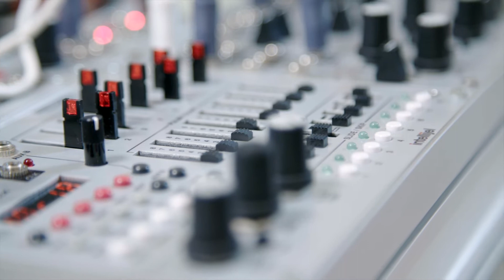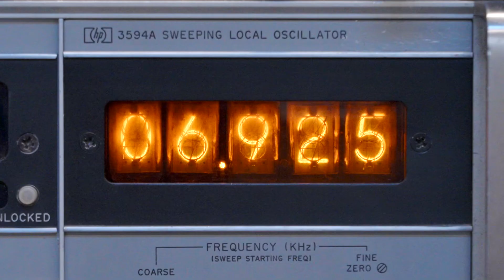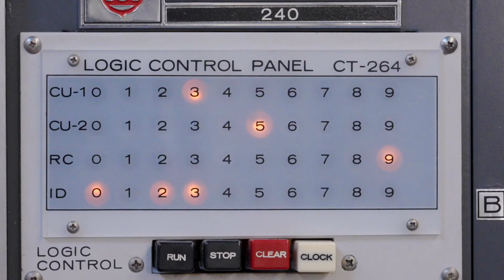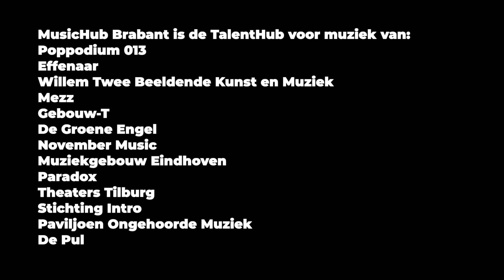TalentHub Brabant: Albert van Abbe | Music Hub Brabant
Albert van Abbe (Eindhoven, 1982) is al twintig jaar dj en producer. De laatste jaren zijn licht, video en de architecturale ruimte een steeds belangrijkere rol gaan spelen in zijn werk. Met ondersteuning van Music Hub Brabant maakte Albert het album en bijbehorende live AV-performance NONDUAL.

Filmportret door Jenny van den Broeke en Jef Monté
Filmregistratie OMA en Phasing Waves: Mark Richter markrichter.nl

Talent moet je koesteren, vinden we in Brabant. Ontdek alle TalentHubs en talenten op